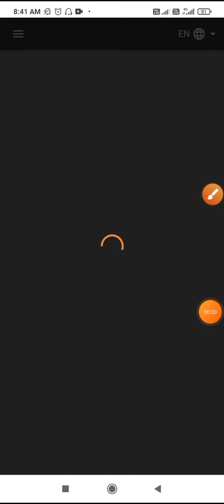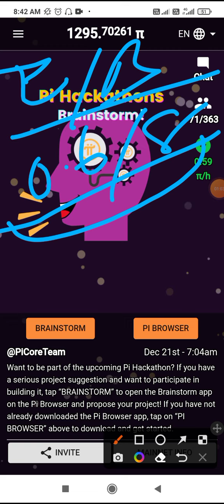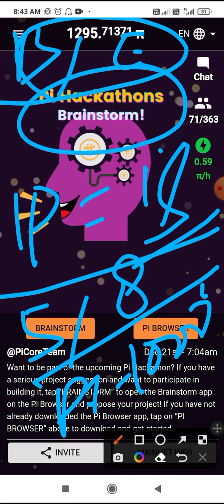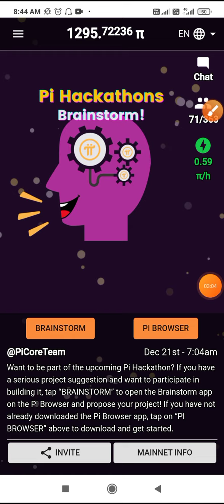Pi Network New Update | Pi Coin Price | Pi Crypto Launch | Pi Network Mainnet launch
Pi Network New Update | Pi Crypto | Pi Mainnet launch | Pi Network Launch Update |

Pi Code - atfnews

 Topic 👇
Shiba inu
Shiba inu news
shiba Eternity

pi network
pi network new update
pi network ki kimat
pi network launch
pi network launch kab honge
pi network news
pi coin
pi coin production 2022
pi network wallet kaise banaen
pi network kyc
pi network mainnet migration process
pi network transfer to available wallet
pi network kiya hai
pilot launch
pi token update
pi token launch update
pi lite mining registration
pi lite network kyc
pi lite kyc
pi lite me kyc kaise kare
pi network
pi lite
pi lite crypto
pi lite crypto airdrop
pi lite crypto mining
pi cryptocurrency
pi crypto
pi lite network per registration kaise kare
pi lite mining kaise kare
pi lite network withdrawal kiase
pi network sdk kya hai
pi network dapp
pi network ine hindi
pi network latest news
pi network kyc in india
pi network aaj tak news
pi network invitation code
pi criptocurrency
pi network mining withdrawal
pi coin ka petrol kaise karen
pi network mining booster
pyare network mining
pi network india mein kab aaega
pi network india mein kab chalu hoga
pi network india mein kab launch hoga
pi network mein mining kaise karen
pi network mein mobile number kaise change karen
pi networkpassword kaise change kare
pi network new update india
pi network mein mel verification kaise karen

@PI NETWORK 🇻🇳  @Pi Network  @MetaMitra @UNKNOWN CREATOR  @GNF Learning
airdrop
new airdrop
new exchange airdrop
instant airdrop
bitone airdrop trick
crypto airdrop
trust wallet instant token claim airdrop
airdrop crypto
crypto airdrops 2022
instant airdrop
crypto airdrop
today new airdrop
binance airdrop
free bitcoin airdrop
airdrop crypto
cryptocurrency
crytpocurrency for beginners
cryptocurrency news today
add money

how to trust a wallet create account
cripto airdrop instant withdraw
crypto airdrop kaise use karen
new airdrop trust wallet
instant airdrop
crypto duniya